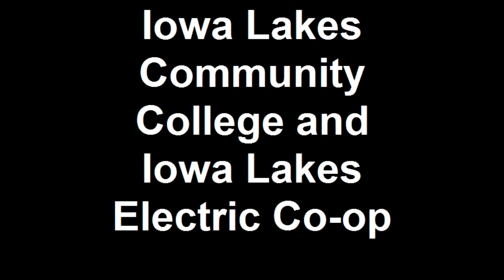Iowa Lakes Electric Co-op and Iowa Lakes Community College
Iowa Lakes Community College offers a solid two-year Wind Energy & Turbine Technology Program.

Iowa Lakes Electric Cooperative partners with the college, through experts seated on the school's advisory board, materials, and help in getting a $360,000 no interest grant for expansion.

Also, meet a student who starred in a recent Duracell television commercial. Find out what he did the day the commercial was shot, and where he was when he first saw the commercial on TV.